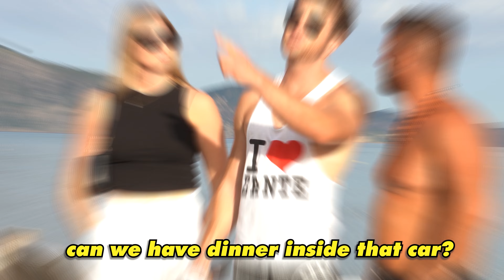Picking Up Girls in GREECE!!